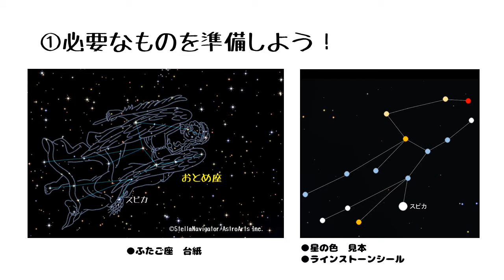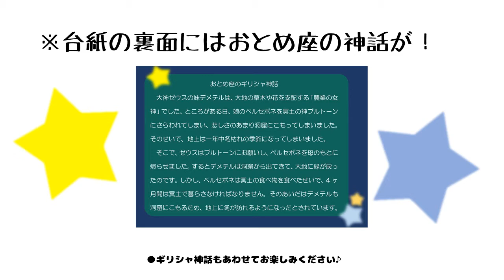令和元年5月_キラキラ星座カードおとめ座 工作解説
きらきら星座カードづくり（おとめ座）の作成解説動画です。